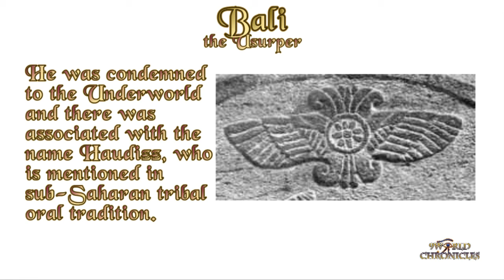Bali the Usurper - Demon of the Mahabaharata, Rig Veda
Name: Bali
Pantheon: Indian sub continent, Sub Saharan Africa
Gender: Male
Known Aliases: Haudizz
Associated: Death, the Underworld
Literature: Mahabaharata
Classification: Greater Deamon
Period of Worship: 4,300 B.C.E-present day